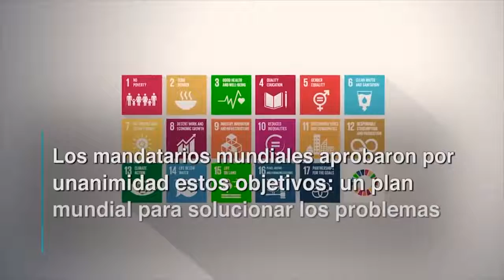Pandas Embajadores de los Objetivos Globales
El Programa de las Naciones Unidas para el Desarrollo (PNUD) ha ideado una nueva manera de dar a conocer los Objetivos de Desarrollo Sostenible. Ha nombrado a dos oseznos panda embajadores de la Agenda 2030, los primeros animales que asumen semejante cargo.